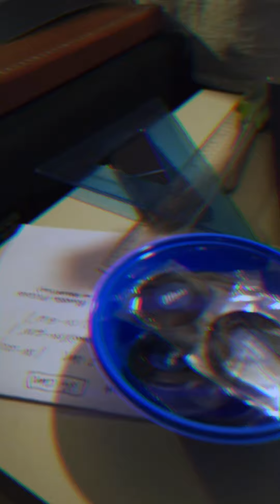GBeat Vinyl Pack making of 📐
A Video by : Lorenzo Munzlinger